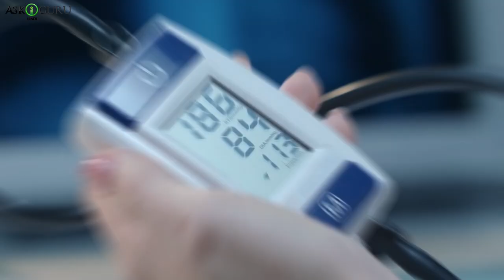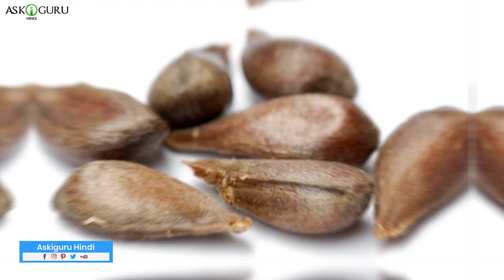MOST DEADLIEST POISONS IN THE WORLD | WORLD'S DEADLIEST POISONS | दुनिया के सबसे घातक जहर -ASKIGURU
पाय्ज़न्स का मतलब ज़हेर होता है, डेडलीयेसट पाय्ज़न्स उससे कहते है जो अपने सिकार को मार कर ही रहता है. इन्न पाय्ज़न्स का न्ही कोई क्यूर और नही कोई इल्लज. सबसे ख़तरनाक और जानलेवा पाय्ज़न्स केमिकल्स से बन थे है और उनने बनाना यूष्यूयली बन होता है, आज हम इन्न ही पाय्ज़न्स के बारेमए जानेएँगे.